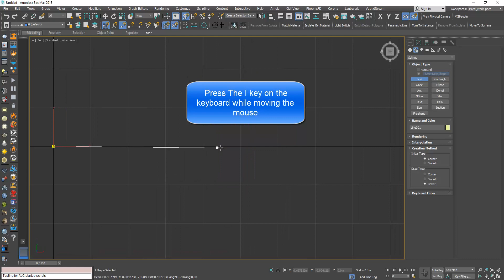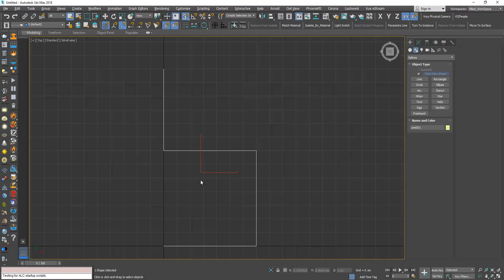3DS Max Tip - Keep The Mouse Centered In The Viewport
In this short video, we will learn how to keep the mouse centered in the viewport, this is useful in many scenarios, like, for example, tracing a spline over a picture while staying zoomed in.